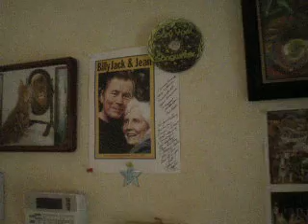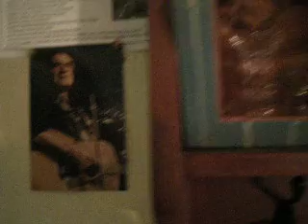628 song by Gary York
artsy fartsy music video cheaply made it true bohemian fashion from the discriminating viewer